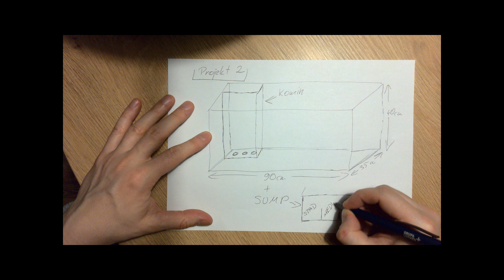Projekty akwarystyczne na 2023r.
Przykłady projektów akwarystycznych z których jeden chciałbym zrealizować w tym roku i podzielić się z Wami informacjami z jego przebiegu. Piszcie, który projekt jest dla Was najbardziej interesujący